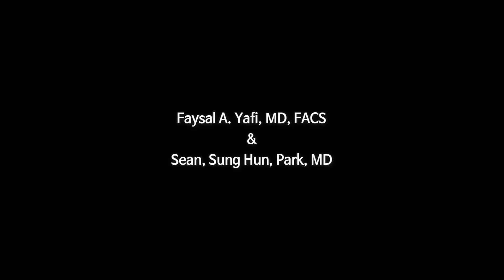Dr. Faysal Yafi: Interviews with the Leaders of Prosthetic Urology, SMSNA 2017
Interview of Dr. Faysal Yafi by Kuki Media Group, Seoul, South Korea

Medical Documentary Special: Dedication and Commitment to lesser known field of ED treatment -- Penile Implants by Prosthetic Urologists

Dr. Faysal Yafi discusses the part research plays in the advancement of prosthetic urology, and his part in researching and developing the "mini-jupette."

Faysal A. Yafi, MD, FACS
Assistant Professor, Department of Urology, UC Irvine School of Medicine
Medical Director, Men's Health Services, UC Irvine Health Center for Urological Care
Cheif, Andrology Services, UC Irvine Health Center for Urological Care
Board of Governors, Societe International d'Urologie Academy
Fellowship Committee, Sexual Medicine Society of North America

Sean Sung Hun Park, MD
Clinical Associate Professor, Department of Urology, Ajou University School of Medicine, South Korea
Stand Up Prosthetic Urology Center of Excellence for Penile Implants, Seoul, South Korea